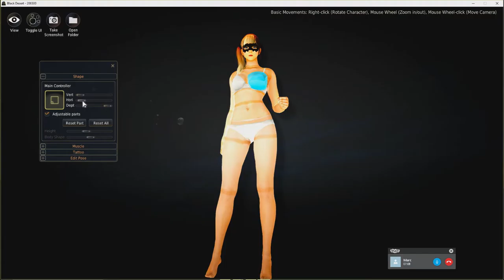Deberias comprarte BLACK DESERT??? // PRIMEROS PASOS